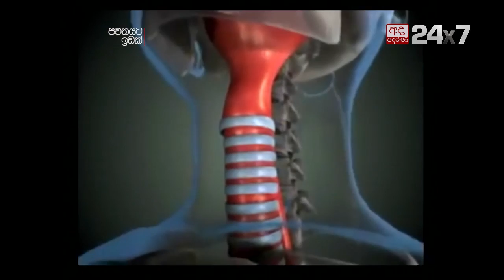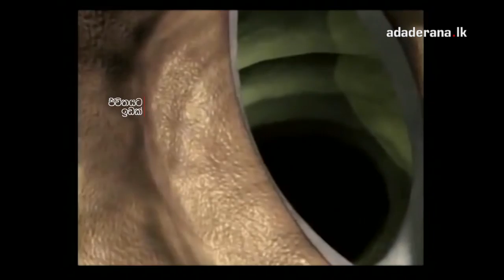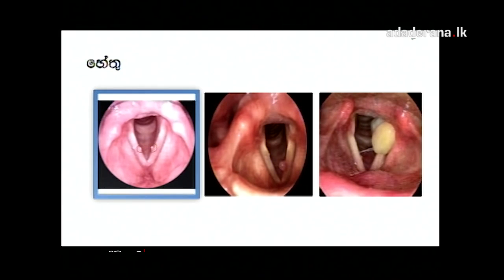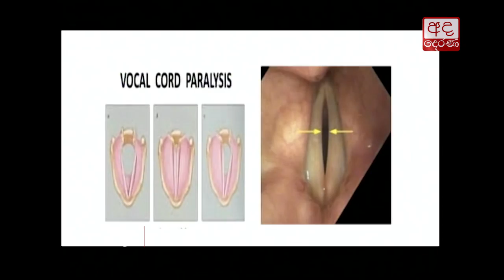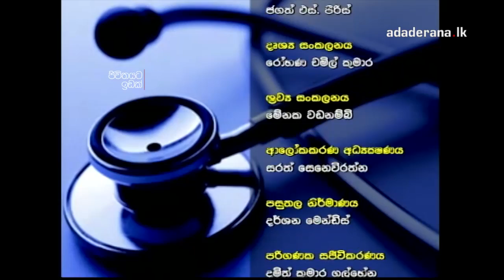Jeewithayata idak Ep 244 Mayuri Bandara 1